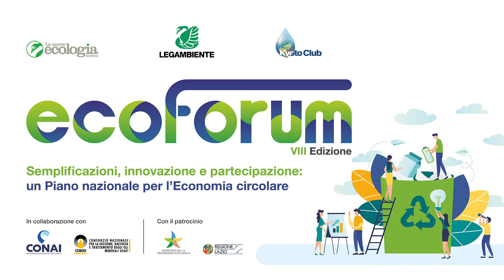EcoForum 2021: Fabrizio Monti, direttore commerciale e responsabile sviluppo Italia Iterchimica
A EcoForum 2021 l'intervento di Fabrizio Monti, direttore commerciale e responsabile sviluppo Italia Iterchimica